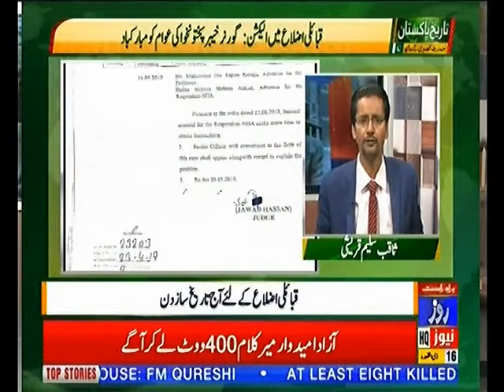Tareekh e Pakistan 20th July 2019 Roze News